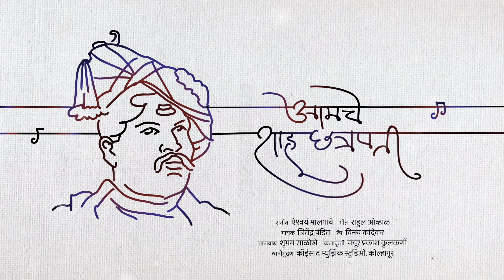शाहू छत्रपती आमचे | Shahu Chhatrapati Song | Kolhapur | Aishwarya Malgave | Kolhapur Loksabha 2024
"शाहू छत्रपती आमचे"

डंकार नभी दणकून गरजे
शाहू छत्रपती जिगरात धडके..
दिल्लीला तडक राजे धडके धडके
रयतेचे स्वप्नं इथं घडते..

सुख रयतेच्या माथी बांधले..
जंगी रणी शिवराय लढले..
शिवबांचा हो योद्धा हा..
शाहू छत्रपती आमचे..!

RAP
नाही केली राजनिती, नाही सोडलं सभ्यतेला
सत्तेसाठी नव्हता कधी माझा राजा भुकेला
राजा रयतेचा, लोकनेता माझा राजा
रंजलेल्या गांजलेल्या रयतेची आशा झाला

वंशाची रीत जाणे लोकराजा शाहू माझा
जनतेच्या समीप एकमेव राजा शाहू माझा
नम्र साधा सुदा लोकराजा शाहू माझा
लोक लेकरांचा माय माऊलीचा शाहू माझा

धडधड उरा मधे.. शाहू छत्रपती..!
जनमत जनतेचे..शाहू छत्रपती..!
छत्र सुखाचे..शाहू छत्रपती..!
छाया मायेची..शाहू छत्रपती..!

जनमत जनतेचे..शाहू छत्रपती..!
छत्र सुखाचे..शाहू छत्रपती..!
शाहू छत्रपती आमचे..!

Rap
शह दिला दिल्लीला झुकला नाही राजा
सळसळतोय नसांमंदी तोच शिवरायांचा बाणा
स्वराज्याचा महामेरू आमचे शिवराय
सुराज्याचं लक्ष घेऊन सज्ज झाला शाहू माझा

रक्ताची जाण घेऊन रयतेचा मान घेऊन
संह्याद्रीची आन घेऊन आला शाहू माझा

जनमत जनतेचे शाहू छत्रपती
शान मातीची..शाहू छत्रपती
छाया मायेची..शाहू छत्रपती
छत्र सुखाचे.. शाहू छत्रपती..!

शाहू छत्रपती आमचे..!

Credits :

Lyrics : Rahul Ovhal
Singer : Jitendra Pandit
Rap : Vinay Kandekar
Rhythm: Shubham Salokhe
Recorded & Mixed at Chords The Music Studio, Kolhapur
Artwork : Mayur Kulkarni